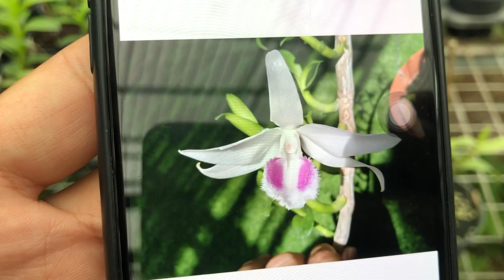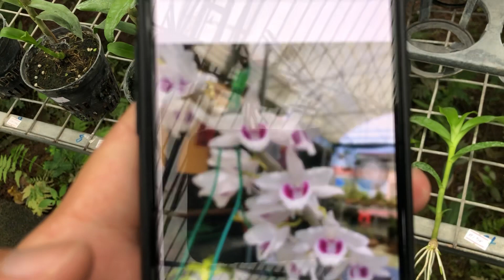Xuất ki 5ct Hà Tĩnh, Tấn Phong4, Sơn Nữ Đà Bắc...Lh 0828111000